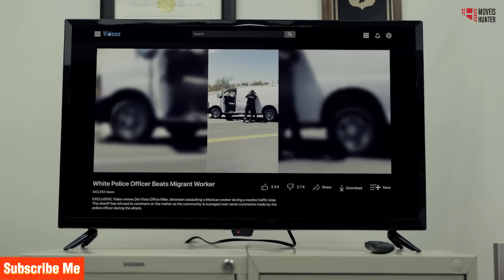Retired Cop Does His Best To Save A Cute Girl from Gangsters| Wanted Man 2024 Recap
In this thrilling recap of Wanted Man 2024, follow the race against time as a police officer fights against dangerous gangsters to save a young girl. Full of action and twists, this is a must-watch for any fan of crime dramas. Watch now to catch up on all the thrilling moments you may have missed! wantedmanrecap wantedman movierecap 2024recap actionmovie movierecap2023 @moviexhunter

Follows a police officer who must retrieve an eyewitness and escort her after a cartel shooting leaves several DEA agents dead, but then he must decide who to trust when they discover that the attack was executed by American forces.